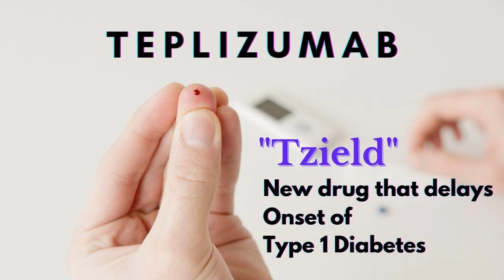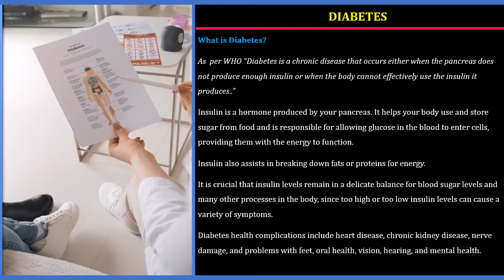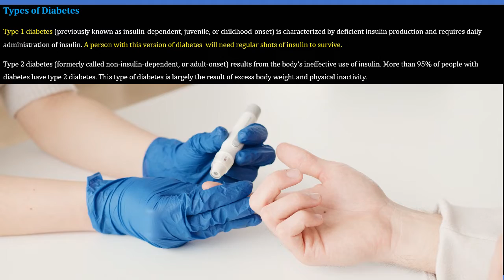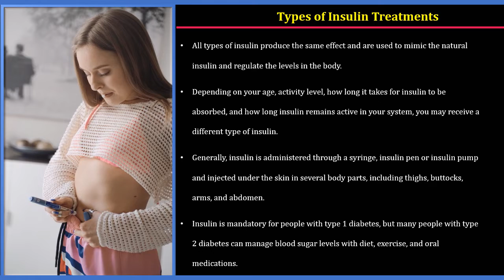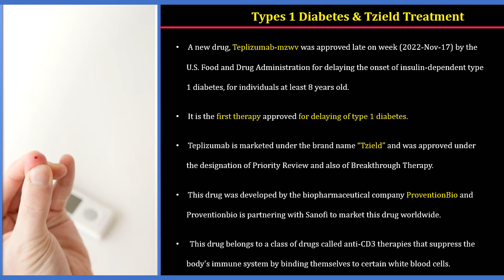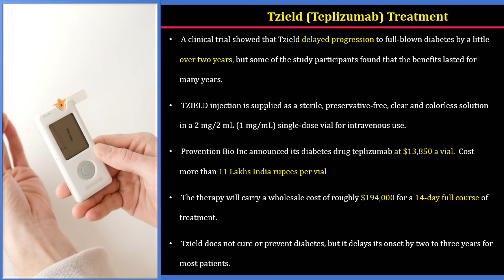Tzield | Teplizumab | Worlds 1st Drug to Delay Onset of Type 1 Diabetes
The video gives a complete basic overview about Diabetes and about the drug Tzield-Teplizumab-Worlds 1st Drug to Delay Onset of Type 1 Diabetes.

Watch the VIDEO FULLY to understand the basics of diabetes and Trug Tzield

OTHER IMPORTANT VIDEO’S TO WATCH ARE

10. TOP 10 HIGHEST SALARY PAYING COUNTRIES FOR PHARMACISTS | 10 COUNTRIES WITH GOOD PAY FOR PHARMACIST

We hope you liked this video. This video is just for knowledge purposes only.